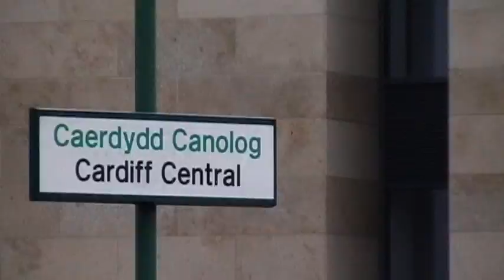Arrivia Trains Wales class 158 departing Cardiff Central.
15/04/09 - Arrivia Trains Wales class 158 departing Cardiff Central railway station.